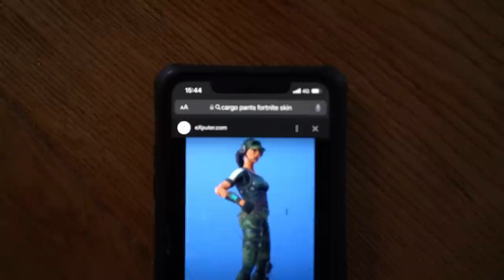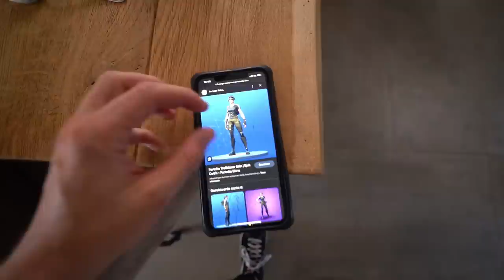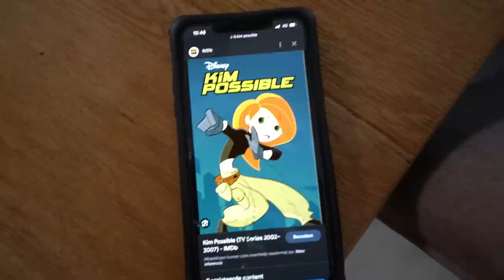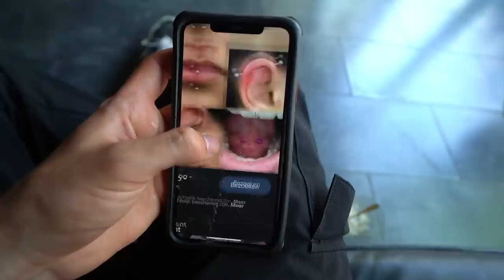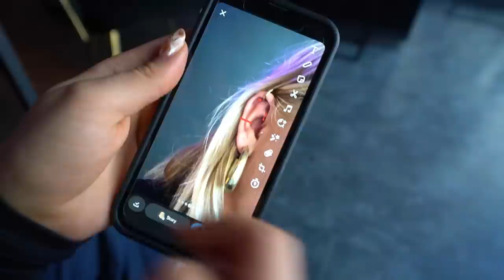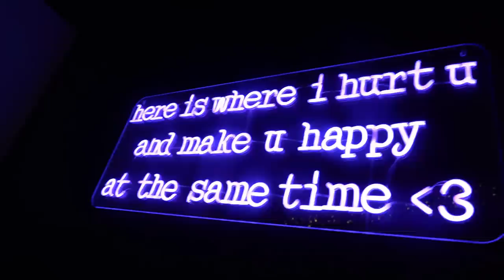ZIJ NEEMT MIJ MEE OM EEN PIERCING TE ZETTEN! 😅